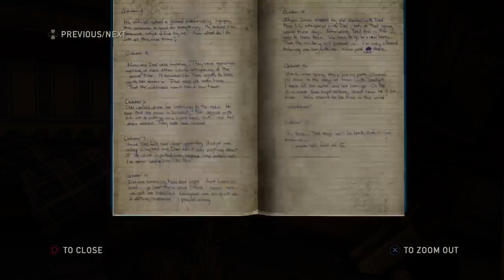The Last of Us Part 7: Frank'n Bill